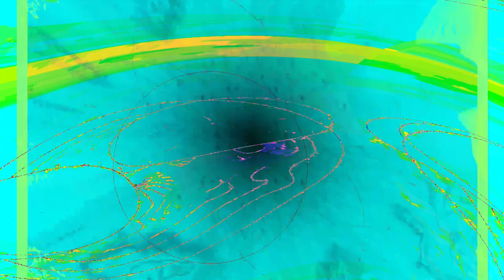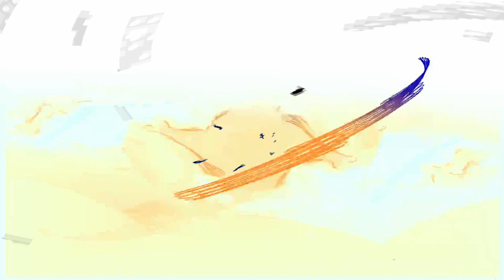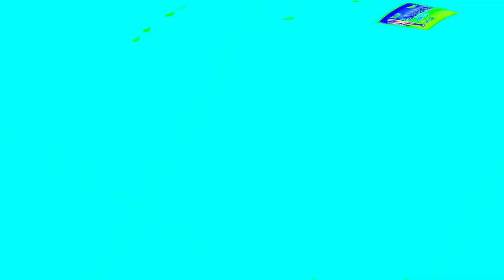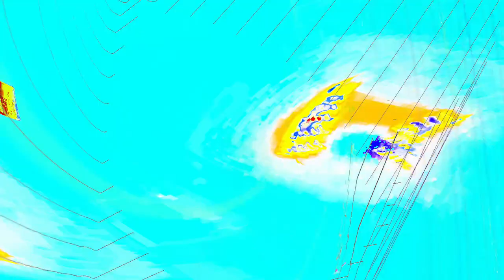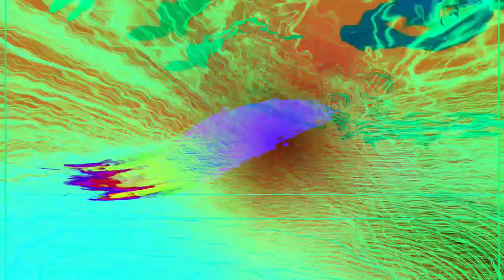[EPILEPSY WARNING] Movie 24 04 23 09h53m39s